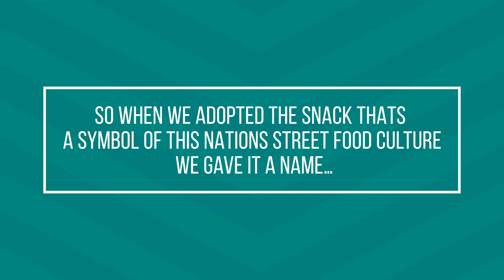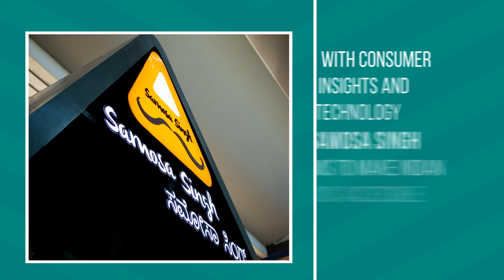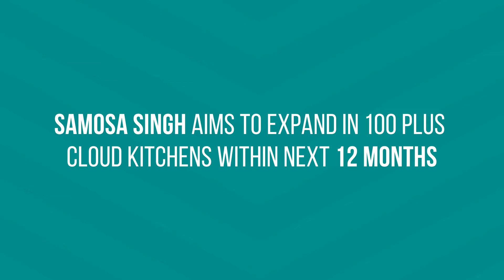India’s SnacKing with Samosa Singh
Their love for the Samosa & their fierce pride in the Indian street food credo drives them each day to establish a global space for the rich & eclectic street food of this country.

The family of Samosa Singh set out to reclaim the rightful place of Samosa in the story of Indian snacks.

The rebirth of the Samosa as Samosa Singh is a story of innovation, aspiration and finally, of the love for legacy. Of the perfect marriage between great business acumen and the myriad regional sensibilities of this nation. All wrapped up in the simple folds of a Samosa.

And yet there are miles to be added to the journey. For they are the change this great land is going through. Challenging their own perceptions. Reinventing themselves for a new experience. Each day.

With an anthem that says…

India’s SnacKing
with Samosa Singh